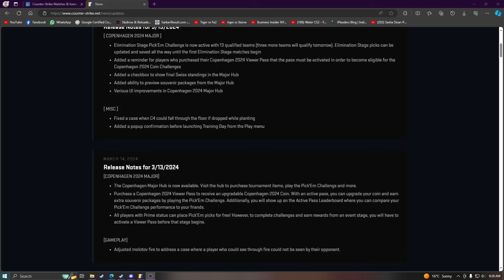Elimination Stage Pick'Em - Legend Stage | PGL Copenhagen Major | Pick'Em Predictions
Copenhagen Major Pickem Predictions
Elimination stage pickem predictions
Pickem Predictions Elimination Stage - Legend Stage